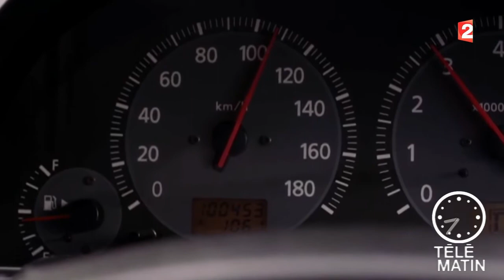Com' - Sécurité routière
Sécurité routière